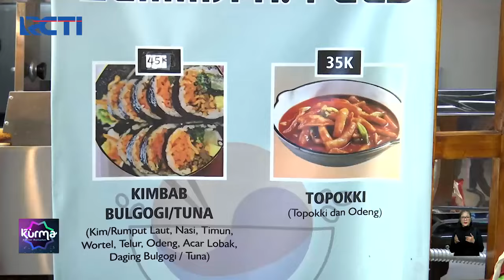Berburu Kuliner Buka Puasa Ala Menu Korea di G-Town Square Serpong - SIS 19/03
Lezatnya berbagai kuliner ala menu korea di G-Town Square Serpong. Ada berbagai menu makanan korea, seperti sate wagyu, dakbal, hingga hodu guaja.

Saksikan info berita terkini di:
Seputar iNews Pagi: Setiap Hari Pukul 04.30 WIB
Seputar iNews Siang: Setiap Hari Pukul 11.30 WIB
Seputar iNews Malam: Senin – Jumat 01.00 WIB
Seputar iNews: Senin – Jumat 09.00 | 11.00 | 13.00 | 14.00 | 18.00 | 23.00